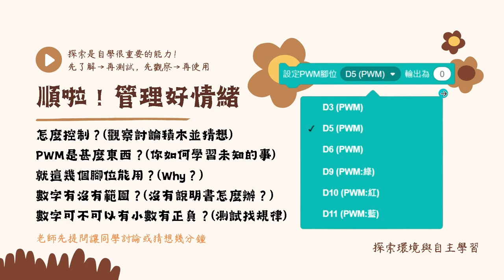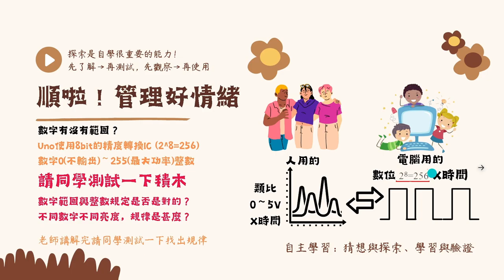Quno-呼吸燈02-先了解再測試